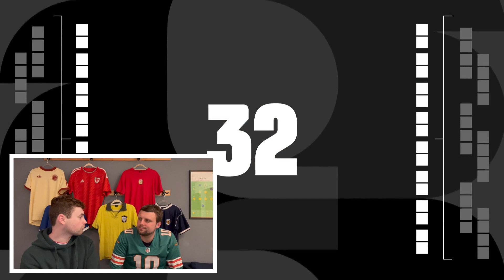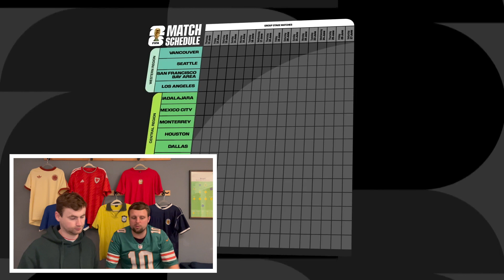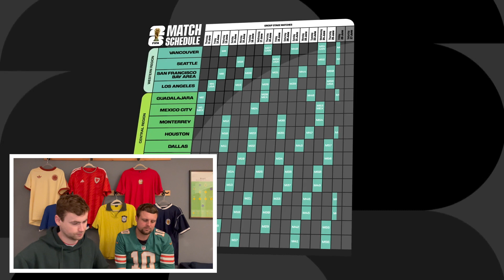2026 World Cup NEW FORMAT!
The 2026 World Cup is certain to change football with its 48-team format and three different host nations! We wanted to get our heads round how this bigger (and better?) competition will work by react to the tournament's official schedule release...

What do you think about this 48-team World Cup?

You can support TFHB by buying us a coffee! Any help is always really appreciated!